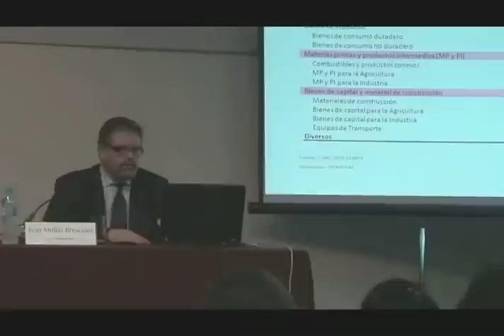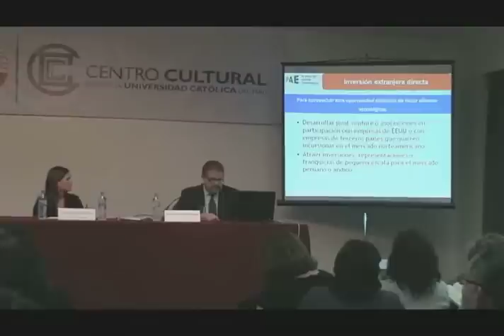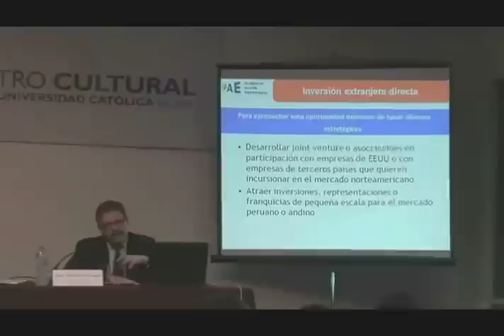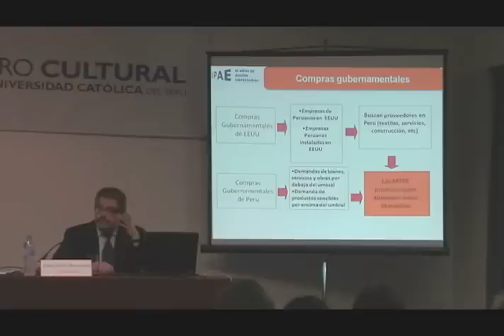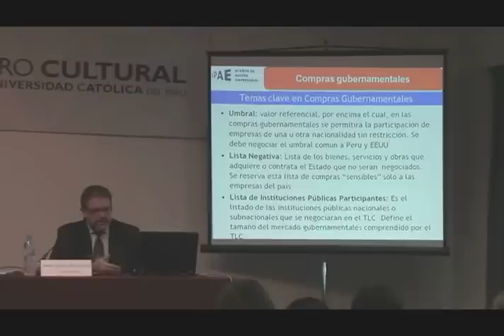(3/8) [Conferencia] PYMES y Tratados de Libre Comercio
Conferencias Alumni AEG-PUCP
PYMES y Tratados de Libre Comercio

Conferencia dictada el miércoles 19 de mayo del 2010, a cargo de los expositores: Iván Mifflin Bresciani y Luis Torres Paz en el Centro Cultural de la Pontificia Universidad Católica del Perú.